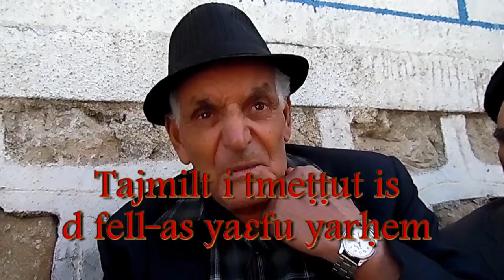Dda Lunis Azzi hommage à sa femme Nna Zahwa paix à son âme